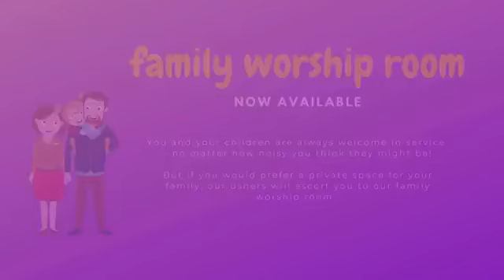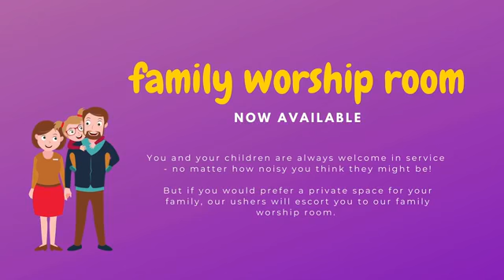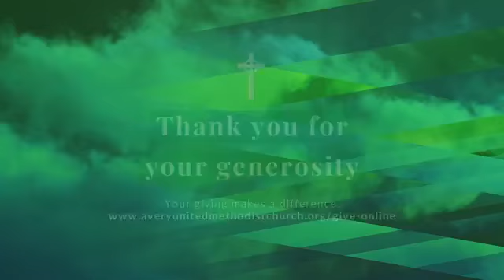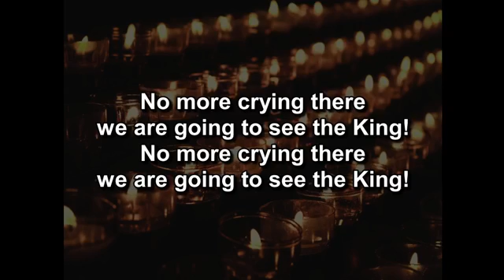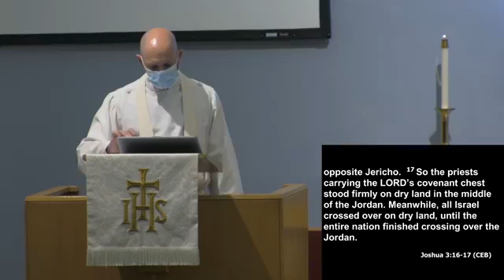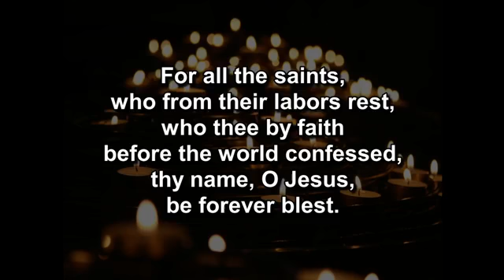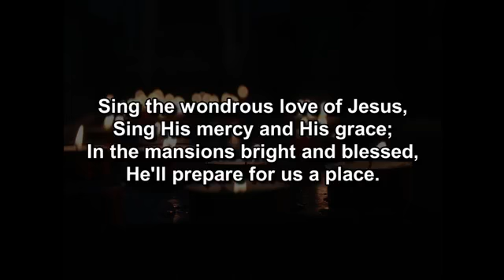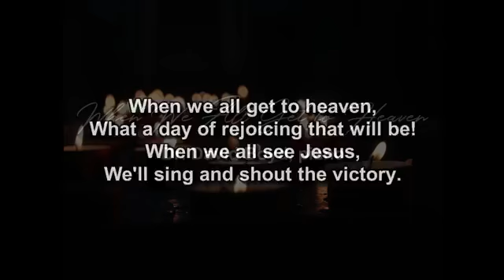11 01 20 Worship